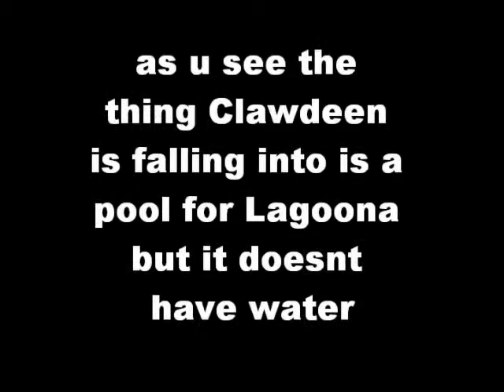Random Monster High Stopmotion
i was bored but enjoy